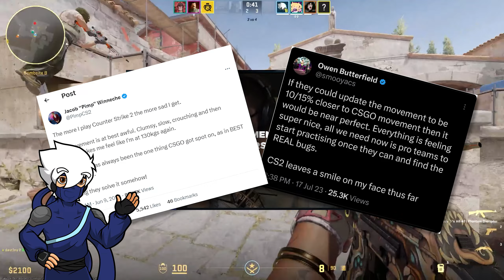Why Does EVERYONE Hate CS2?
Hey everyone, hope you enjoyed this video!
In this video, I go over a few reasons why many people hate CS2 Limited Test.
In future videos, I'll go in-depth about CS2 investing to help you make the correct choices in your investing journey!
With CS2 right around the corner, you want to be on the lookout in order to spot any potential investments!

Note:
Please understand that investing and unboxing are on par with real investments and gambling, my recommendation or advice is to help you understand better, before investing or gambling make sure you understand the risks involved and that you can potentially lose your money.
Invest/gamble at your own risk.

Nothing [FTUM Release] by Damtaro